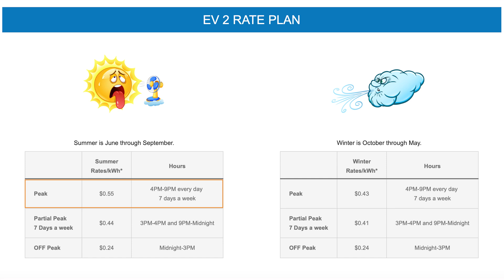Time-Of-Use (TOU) for EV 2 - NEM 2.0 Rate Plan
This EV Solar rate plan is for NEM 2.0 and is will not apply to NEM 3 plans. Electricity pricing on EV 2 TOU is higher during peak demand hours and lower during off-peak hours. These buyback rates are applied to different blocks of time known as Peak, Partial Peak and Off Peak.